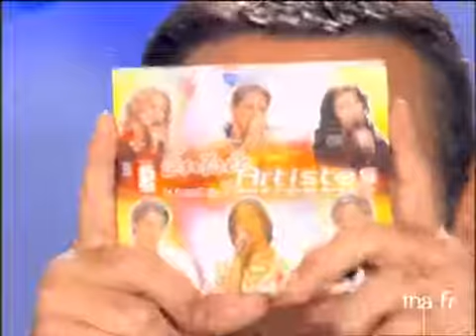Interview baguette magique improvisée par Bruno Gaccio et Ahmed Hamidi - Archive INA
En présence de Lionel DUTEMPLE, Bruno GACCIO dans la peau de Pascal SEVRAN et Ahmed HAMIDI dans le rôle d'Allan répondent à l'interview "Baguette magique" de Thierry ARDISSON (Pascal SEVRAN et Allan ayant précédemment quitté le plateau de façon inattendue)... Images d'archive INA